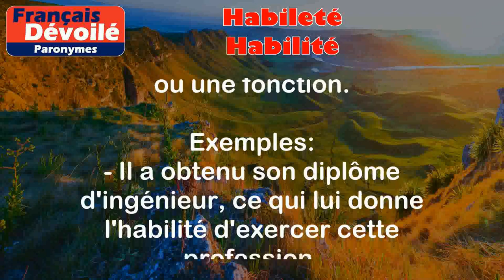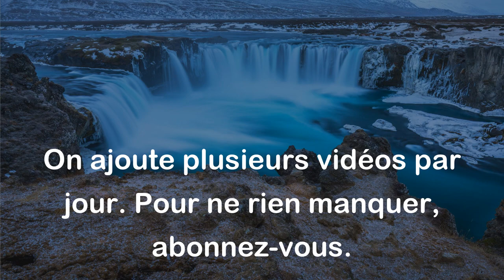Habileté et Habilité (Paronymes)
Habileté :
Capacité à faire quelque chose avec adresse, efficacité et compétence.

Exemples :
- Son habileté en mathématiques lui permet de résoudre les problèmes complexes rapidement.
- Son habileté à jongler avec les balles est impressionnante.

Habilité :
Capacité légale d'exercer un métier ou une fonction.

Exemples :
- Il a obtenu son diplôme d'ingénieur, ce qui lui donne l'habilité d'exercer cette profession.
- Elle a passé l'examen du barreau pour obtenir l'habilité d'exercer en tant qu'avocate.

Différence entre les deux mots :

La différence entre les deux mots réside dans leur sens et leur utilisation. "Habileté" se réfère à la capacité d'exécuter une action avec adresse et compétence, tandis que "habilité" se réfère à la capacité légale d'exercer un métier ou une fonction. Les deux mots partagent une similitude dans leur orthographe, mais leur signification et leur usage sont distincts.